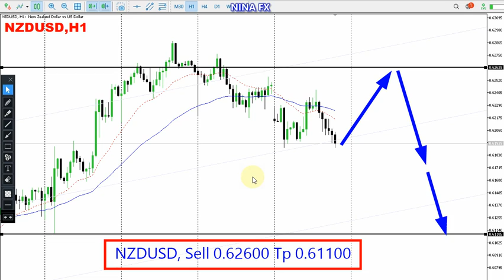NZD USD Daily Analysis for November 29, 2022 by Nina Fx